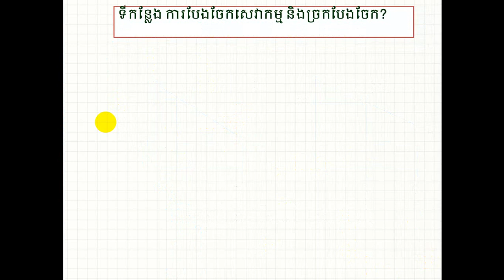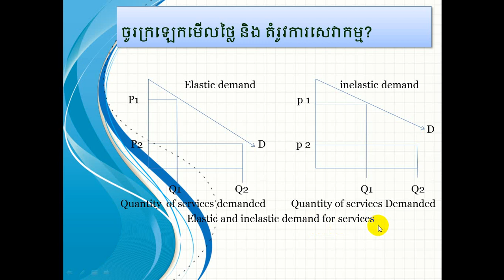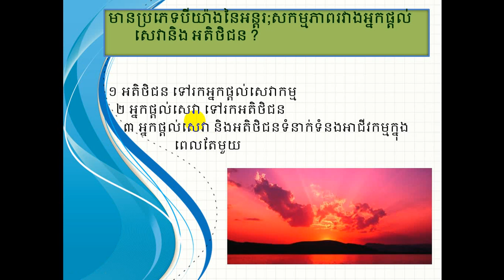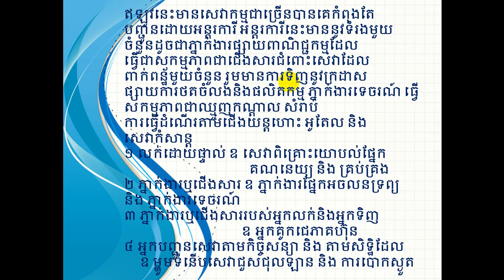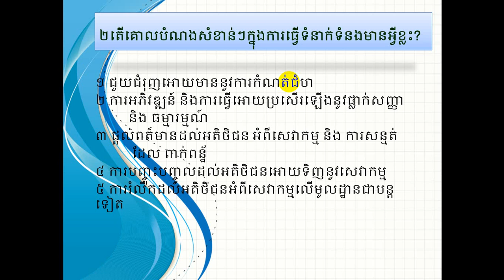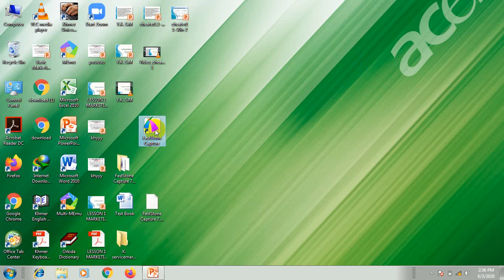Video Cheater2 1 50h 2 1